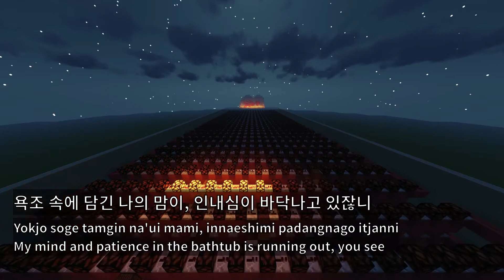유아(오마이걸) - Selfish (셀피시) (마인크래프트 노트블럭 커버)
마인크래프트 기본값인 25음 범위 내의 음만을 사용하여 제작하였습니다.
자체 제작한 MIDI 파일을 기반으로 OpenNBS의 도움을 받아 만들었습니다.
이어폰 착용 후 청취를 권장합니다.